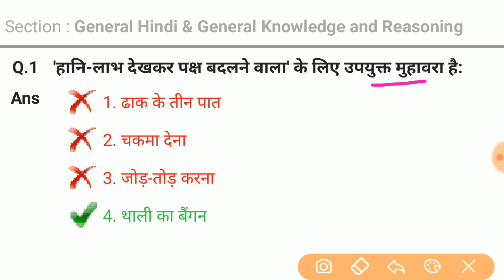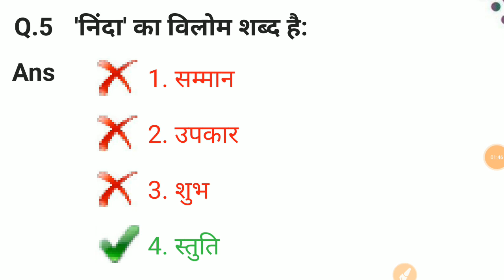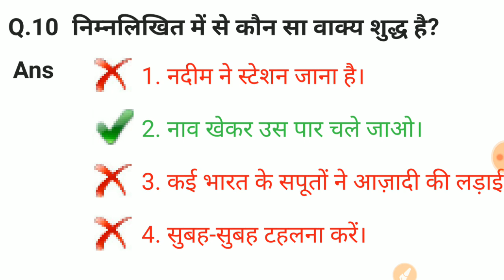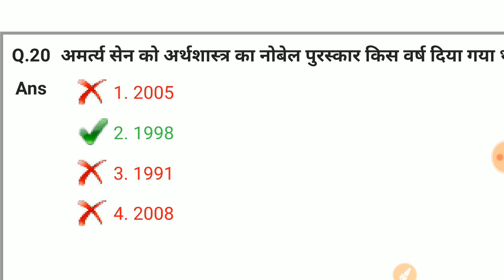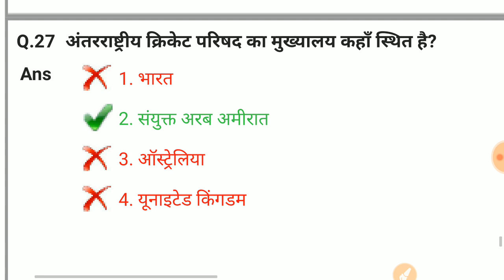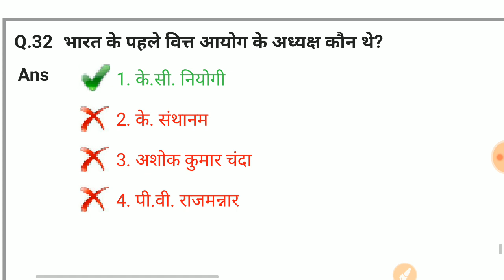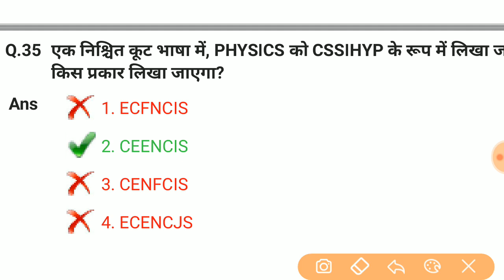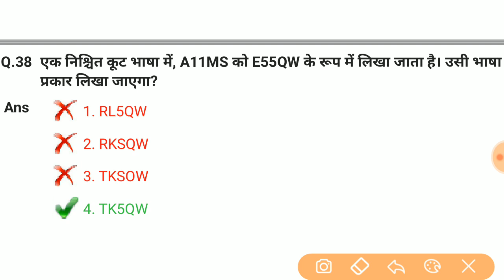UPRVUNL Staff Nurse 5 July 2021 Question Paper | UPRVUNL Non Technical Question Paper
uprvunl staff nurse exam paper
UPRVUNL staff nurse previous year paper
UPRVUNL staff nurse Question paper 2021

UPRVUNL Tg2 Electeician paper 2021
UPRVUNL non technical question
UPRVUNL exam 2021
UPRVUNL Tg2 Electeician model Paper 2021
UPRVUNL staff nurse Question paper,UPRVUNL non technical question paper,UPRVUNL Tg2 non technical question,UPRVUNL Tg2 Electeician paper 2021,UPRVUNL Tg2 non technical paper,UPRVUNL Tg2 Electeician admit Card